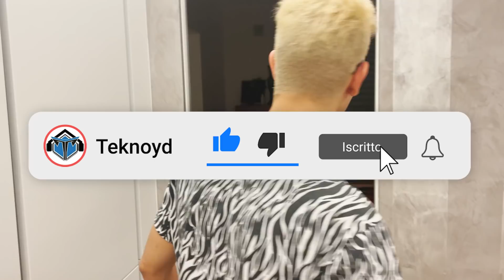TROLLO HONTAS MENTRE DORME nella STREAM HOUSE ! (FINITO MALE)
➤ SOCIAL

Pannelli 3D Gaming
Visore Vr Meta Quest 2